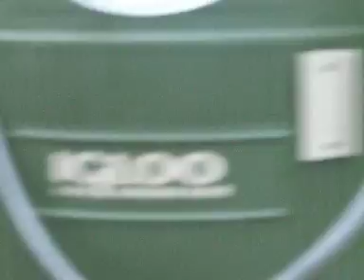week 11.MOV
Donna Foundation Breast Cancer Marathon 2010 Week 11 training Run